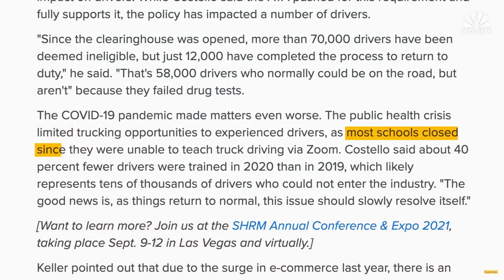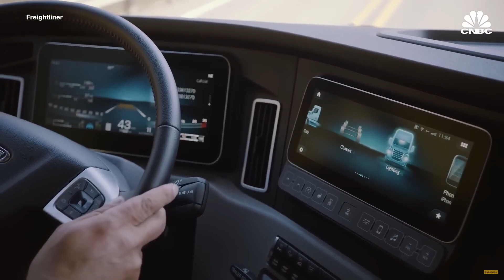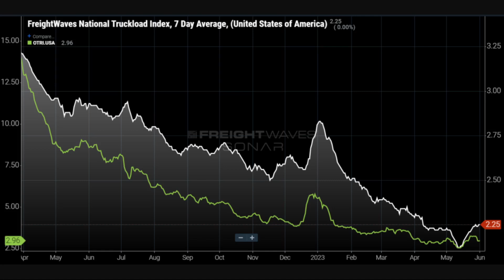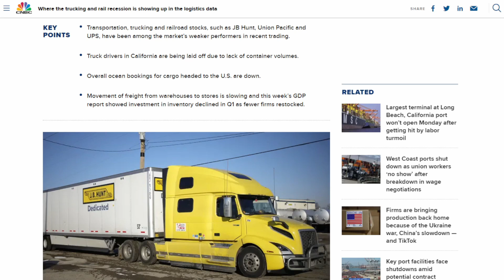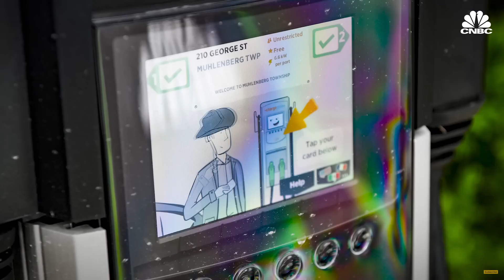Why Electric Semi-Trucks Aren't Selling In America.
In this video, I explain how the freight and logistics recession of 2023 will affect the sales of battery-electric and hydrogen fuel cell Class 8 semi-trucks. 👍